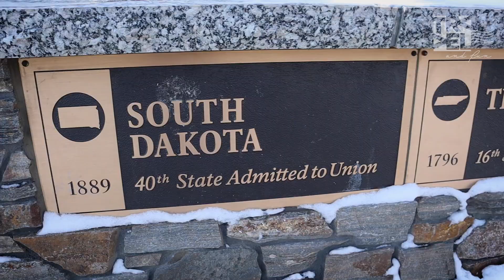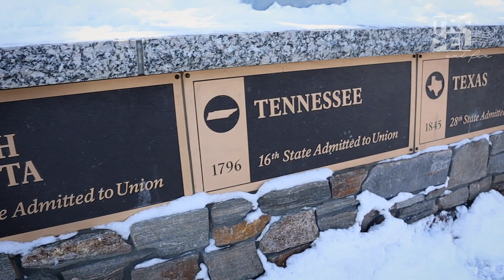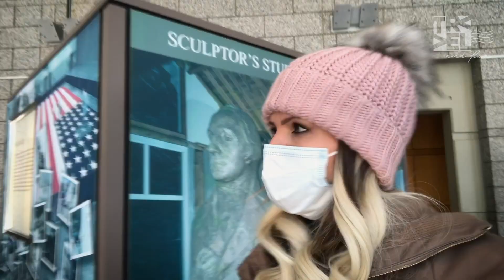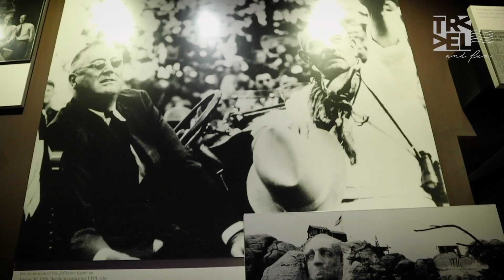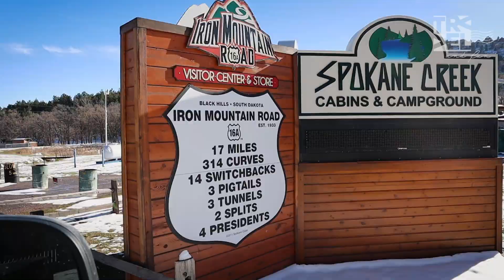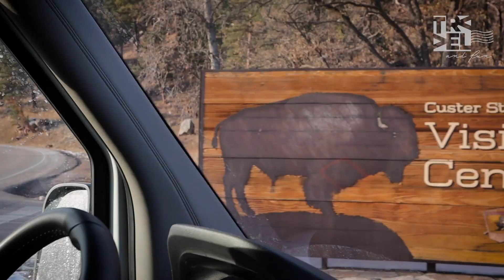ROSTOS ESCULPIDOS DA MONTANHA | Ep 63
Chegamos a um dos principais pontos turísticos dos Estados Unidos! O Monte Rushmore em Dakota do Sul, ou a famosa montanha dos presidentes, é um memorial famoso e muito importante para a cultura norte-americana. Amamos a experiência. Quer ver? Da o play!

🔔 NOVOS EPISÓDIOS TODA SEGUNDA-FEIRA AO MEIO DIA!